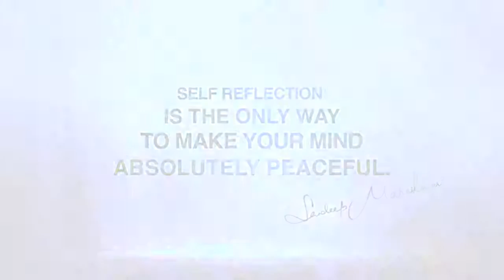Mind Ko Relax Kaise Kare By Sandeep Maheshwari - All In One